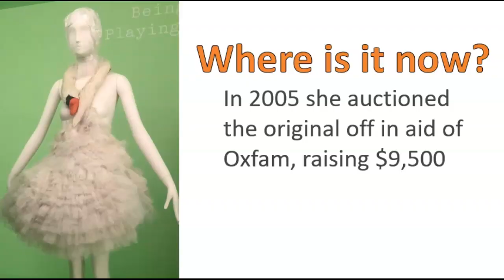Everybody loves the Swan dress: an homage to Bjork's 2001 Oscar costume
Marjan Pejoski made it. Alek Wek wore in on the catwalk. Bjork wore it on the red carpet. Everyone and their dog has worn it since.